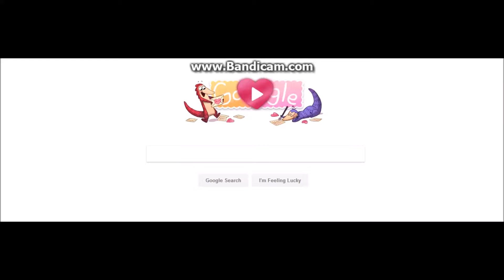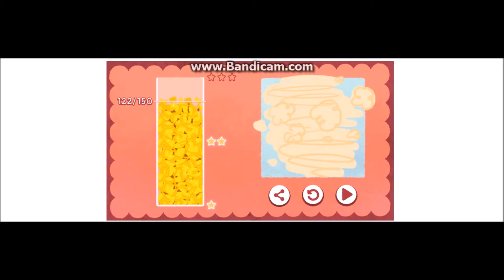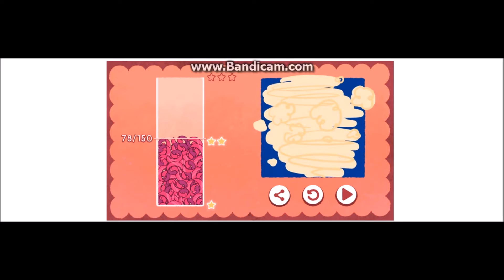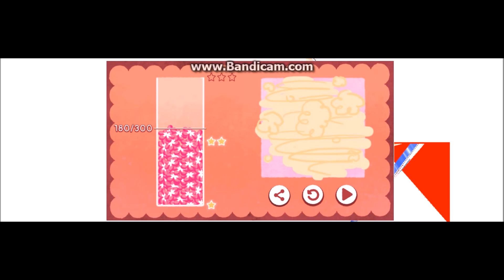Pangolin Love: Google Doodle Valentines Day 2017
A while back I uploaded me playing Google's Halloween Doodle game. Here's their Valentines one.

I intended to upload this exactly on Valentine's Day but for whatever reason, I forgot (but better late than never).

Considering this one is missing some cut scenes, I did replay the game and record that as well so I'll be uploading that as well.